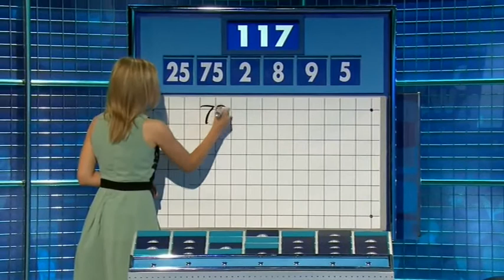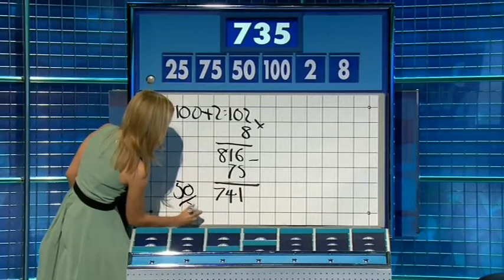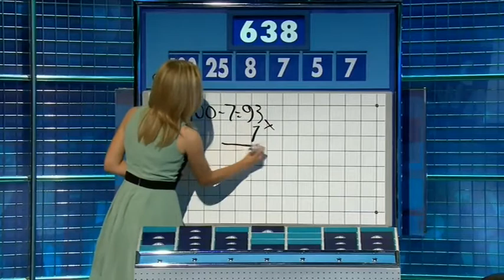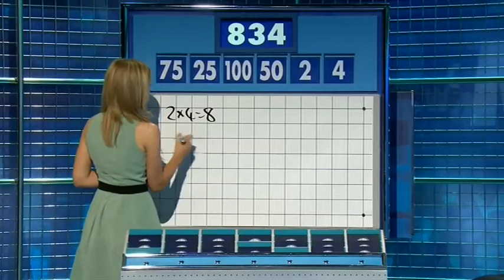Rachel Riley Countdown 74x063 2016,04,06 1509c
Rachel Riley Countdown 74x063 2016,04,06 1509c HD